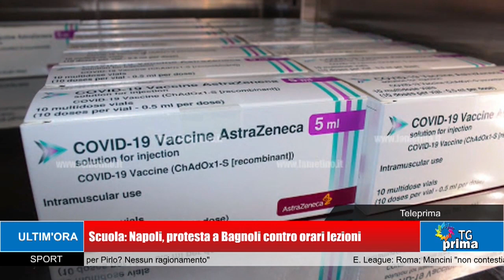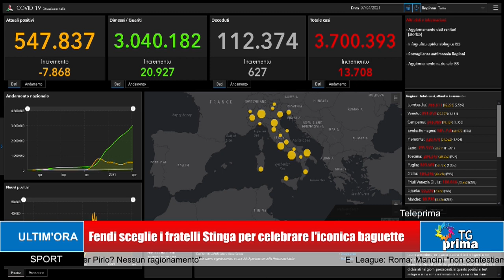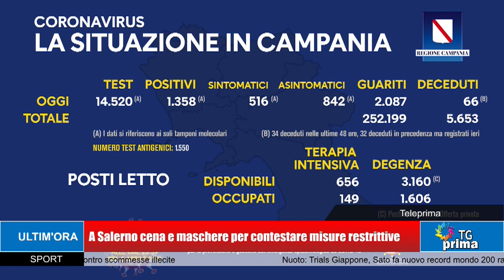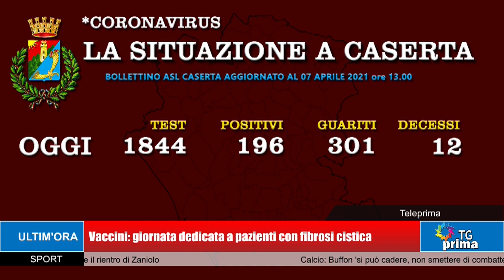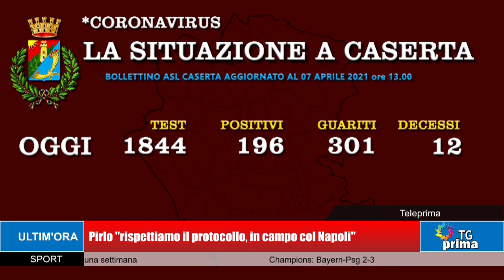TG Prima Ore 13:30 (08-04-2021)